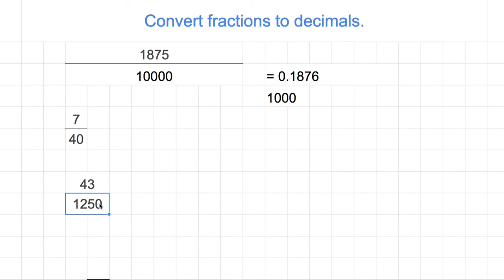[숫자와 논리] 936 - Convert fractions to decimals